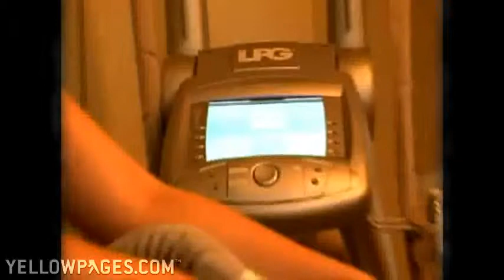Manhattan Beauty Spas Metamorphosis Day Spa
It's now possible to reverse years of aging and skin damage. Just ask the experts at Metamorphosis Day Spa. Located in downtown Manhattan, New York, they create custom packages that peel back years of damaged skin and layers of dead cells. They also offer massage therapy, manicures, waxing and more! Stop in and start your transformation today.